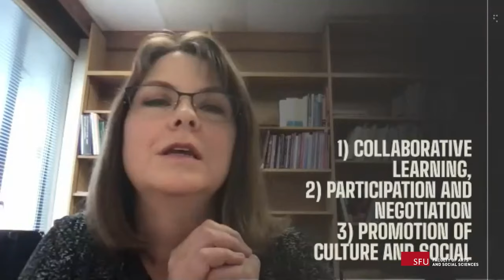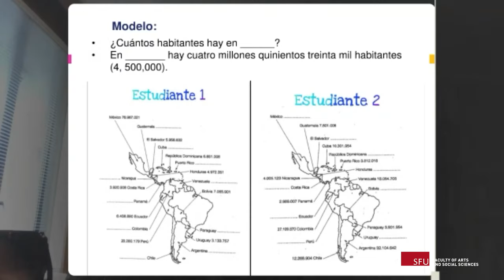Isabel Mayo-Harp, SFU Department of World Languages and Literatures: Cormack Teaching Symposium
Watch the presentation by Dr. Isabel Mayo-Harp, Lecturer, Department of World Languages and Literatures, at the 10th annual Cormack Teaching Symposium.

Mayo-Harp is one of seven winners of the 2021 Cormack Awards.

The Cormack Awards were established by former Faculty of Arts and Social Sciences Dean Lesley Cormack in 2010 to celebrate excellence and innovation in teaching within the faculty. The award recognizes the passion that faculty bring to the classroom, quality of pedagogy and the value they bring to their students’ education and the FASS teaching community.